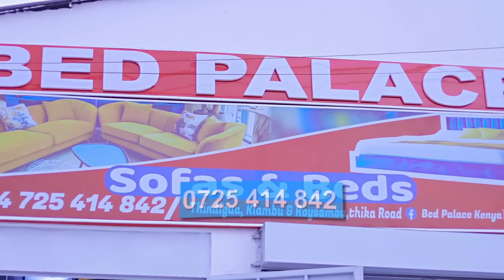Where To Get Quality Beds In Kenya - Bed Palace Kenya